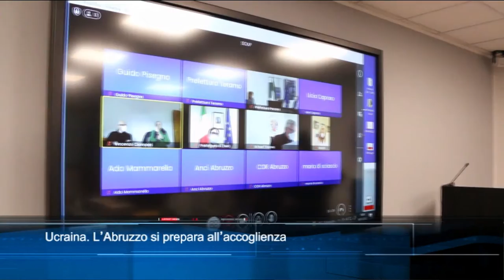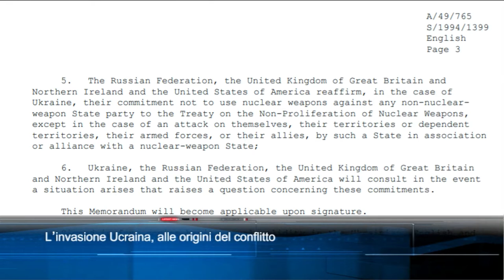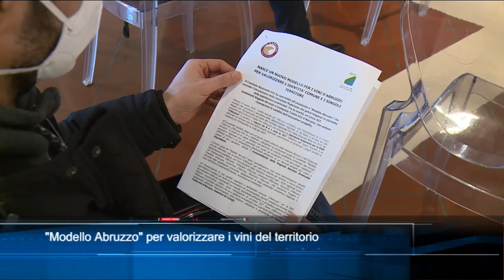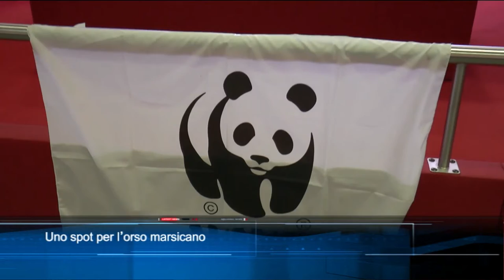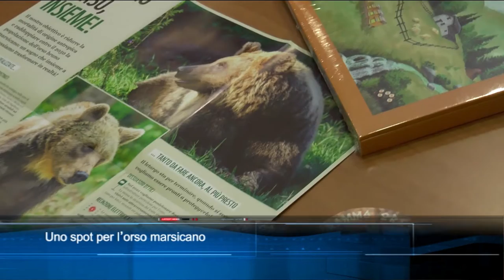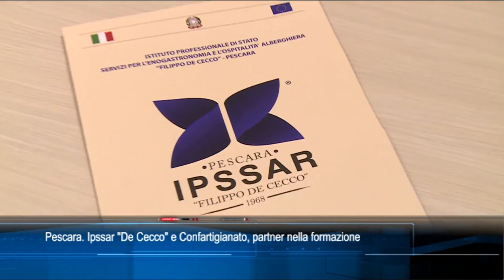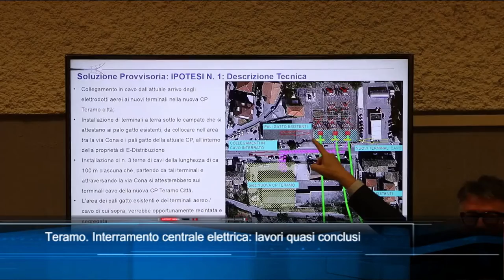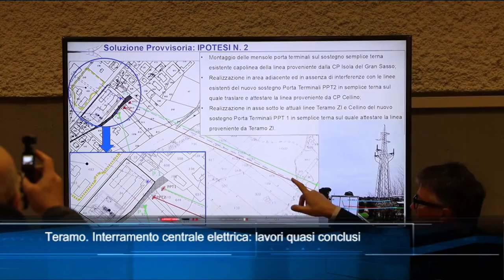TgSei edizione delle 19 di mercoledì 9 marzo 2022